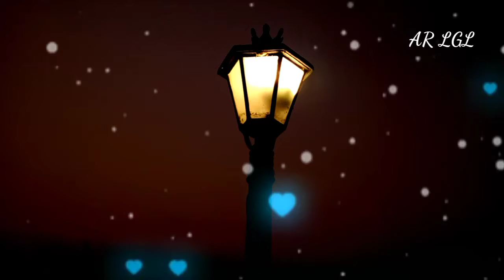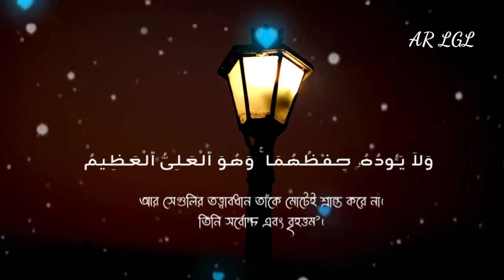হৃদয় স্পর্শী আয়াতুল কুরসী তেলাওয়াত